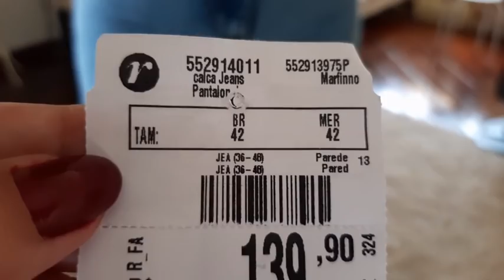Comprei Mais Uma WIDE LEG da RENNER/ Eu Ameeiii !!!!!